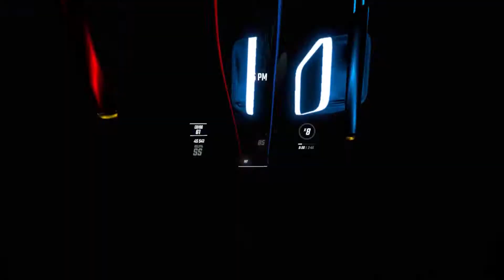Beat Saber | Up & Down [Expert+] | FC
woah